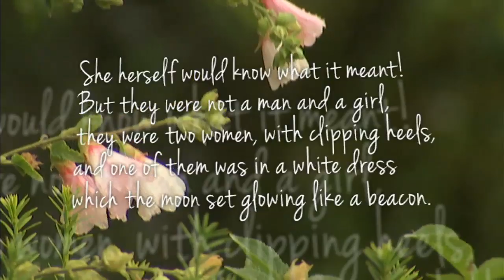Sarah Waters talks to Cathy Newman | Channel 4 News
The author of Tipping the Velvet sits down to talk to Cathy Newman.